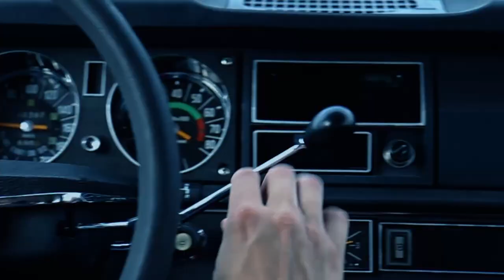Reeperbahn Vi som älskade dig så